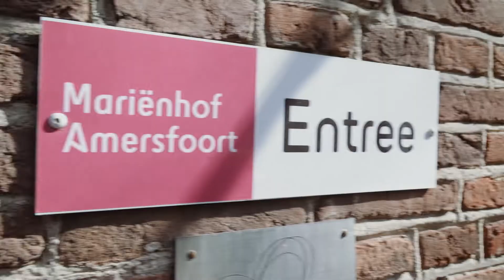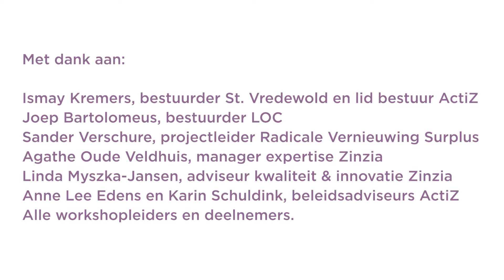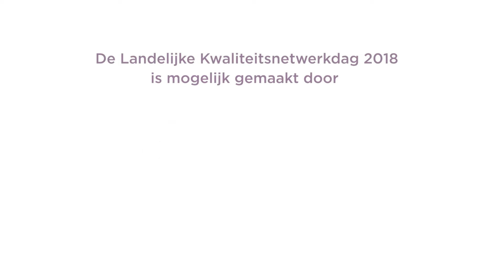ActiZ Landelijke Kwaliteitsnetwerkdag 2018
Van kwaliteitskaders naar de bedoeling, hoe doe je dat? Op donderdag 7 juni 2018 organiseerde ActiZ hierover een landelijke kwaliteitsnetwerkdag. Hoe kun je als kwaliteits- of beleidsmedewerker vanuit de bedoeling werken en eigenaarschap nemen? Terwijl de kaders, registratieverplichtingen en systemen je om de oren vliegen? Tijdens de kwaliteitsnetwerkdag gingen we hierover met elkaar in gesprek. Een aantal enthousiaste sprekers gaven mooie voorzetten voor dat gesprek.